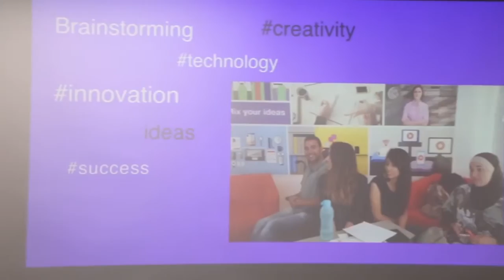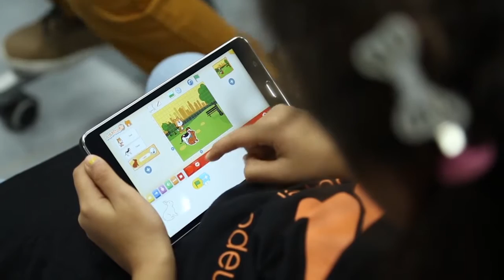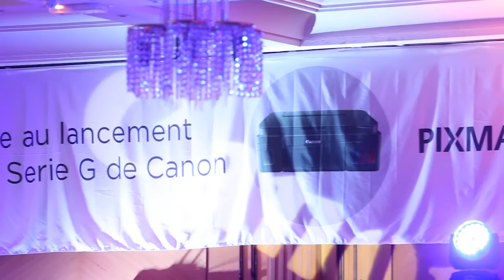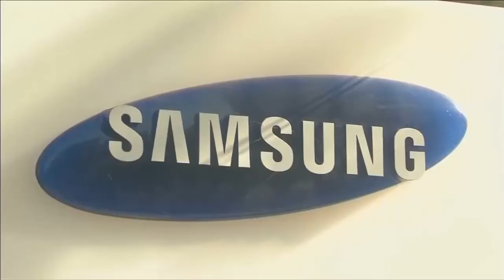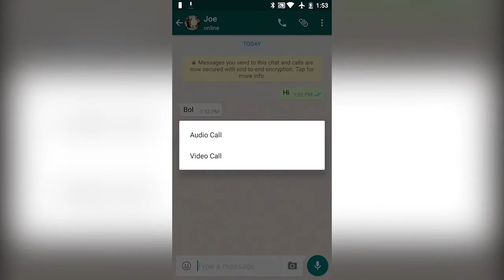iTech épisode 20